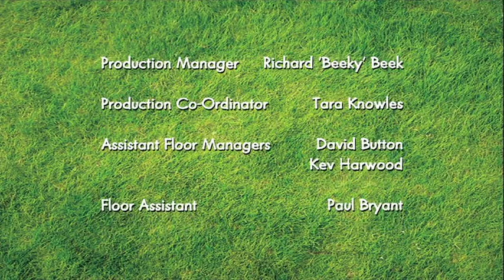Shaun the Sheep | Still Life | Season 01 | Episode 06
The sheep help the farmer paint a picture.